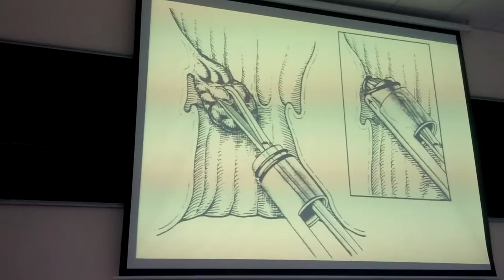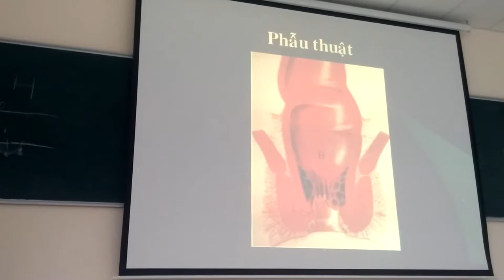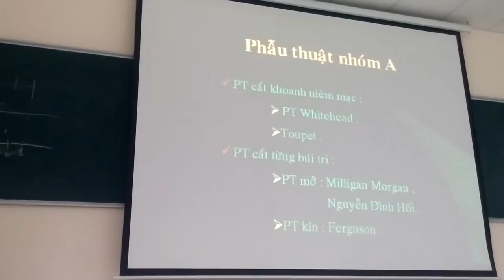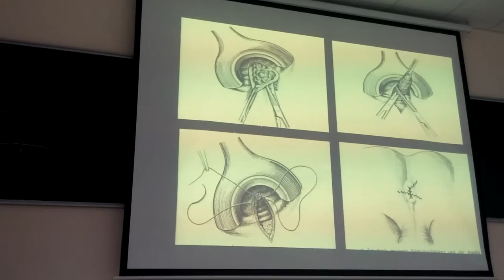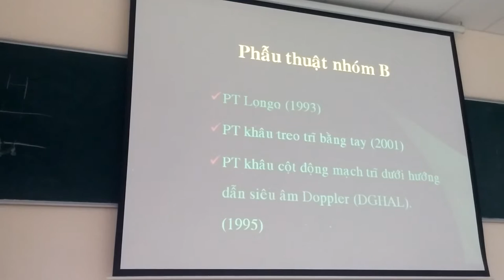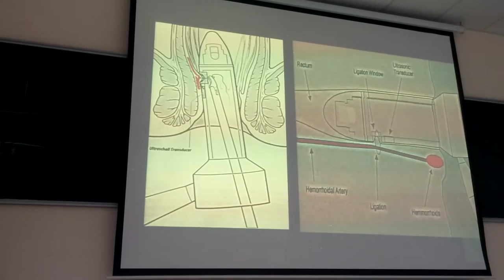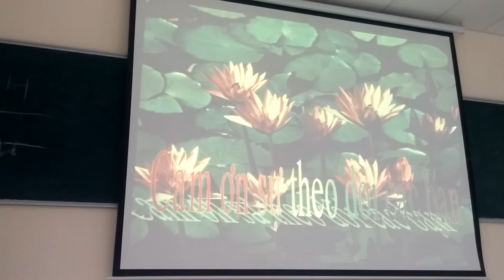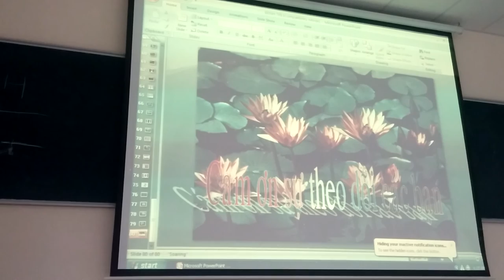Ngoại n3 Trĩ 2